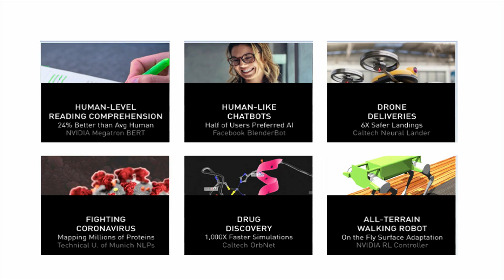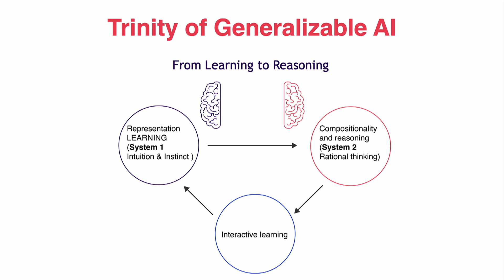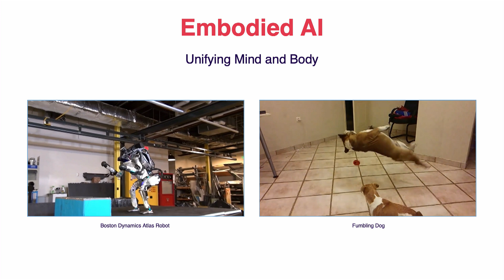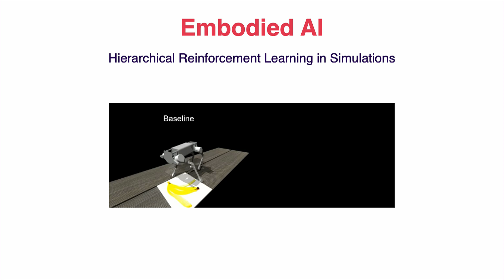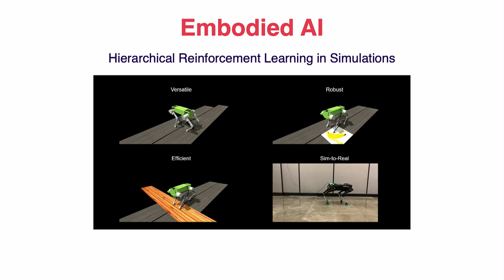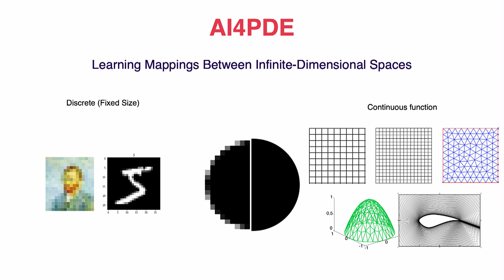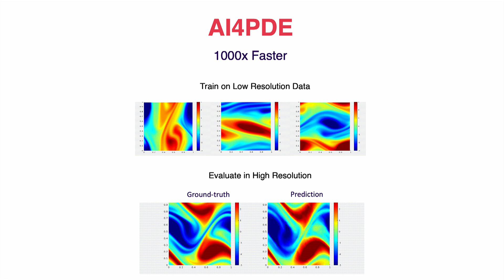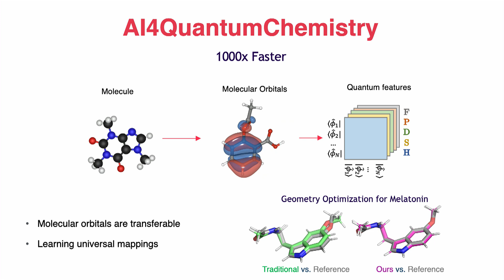Sparks! | Anima Anandkumar | AI: Most powerful force of our time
Talk recorded live at CERN on 18 September 2021 during the first edition of Sparks! The Serendipity Forum at CERN

Anima Anandkumar is a professor at the Caltech Computing and Mathematical Sciences Department and a director of machine learning research at NVIDIA, where she leads a research group developing next-generation AI algorithms. At Caltech, she is also the co-director of Doclit and co-leads the AI4science initiative. Anima presents the current status of AI today and why she believes it is the most powerful force of our time.